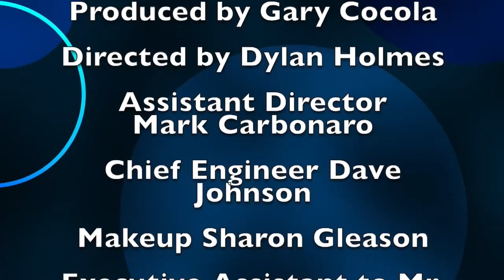Colin Dougherty on Monterey On Tonight